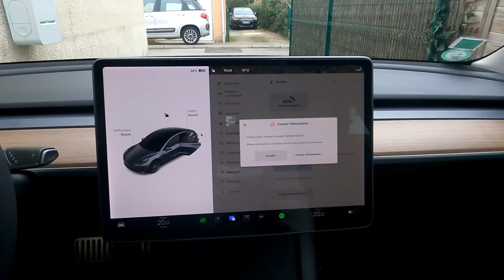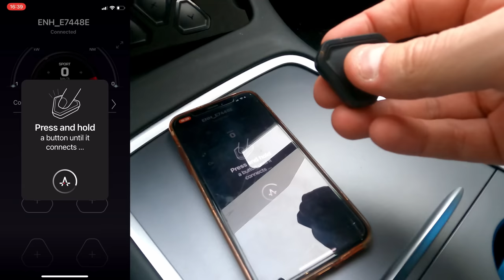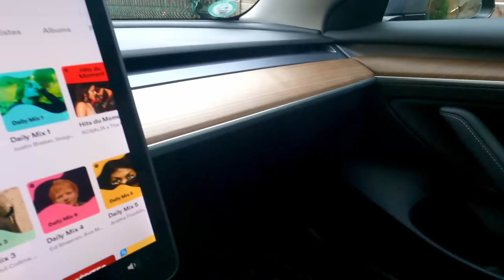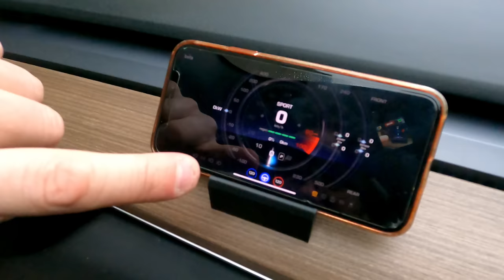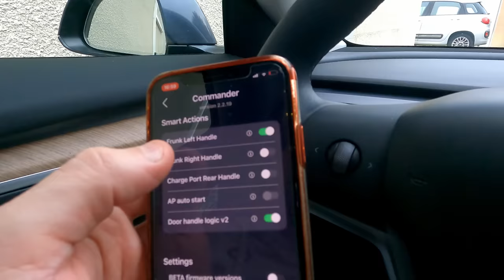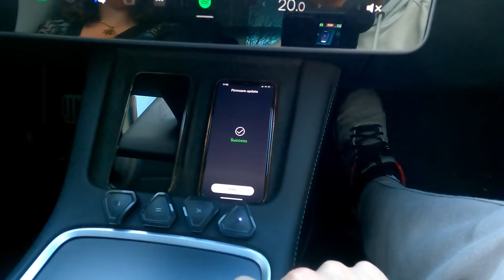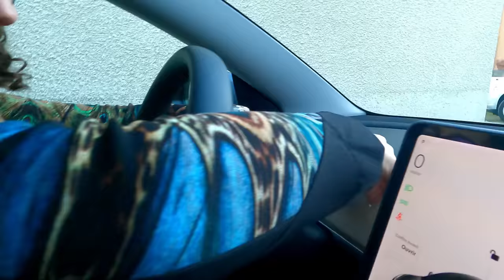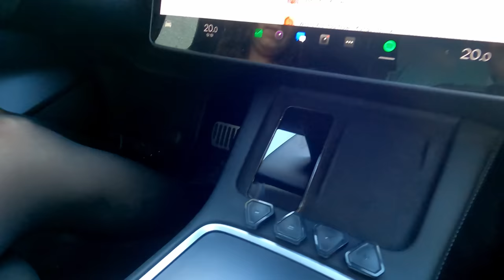S3XY Buttons pour Tesla Model 3 & Y - Un compteur et des boutons magiques pour votre Tesla !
Dans cette vidéo je vous présente le pack Enhance OBD + 4 boutons programmables pour votre Tesla Model 3 ou Y.
Je vous explique comment installer le module OBD, programmer les boutons et comment transformer votre smartphone en compteur de vitesse !

Profitez du code S3XY10 pour avoir -10% sur l'ensemble du site de

00:00 : Intro
00:30 : Présentation du pack S3XY Buttons
01:02 : Unboxing
03:06 : Tutoriel de montage
06:51 : Configuration des boutons et test
11:41 : Transformer le smartphone en compteur de vitesse central !
15:25 : Fonctions supplémentaires
17:32 : L'avis de Camille
23:52 : Prix et conclusion